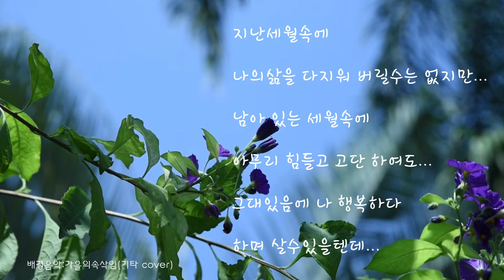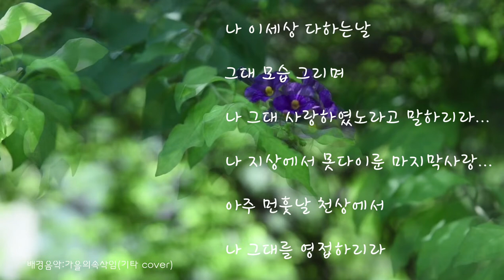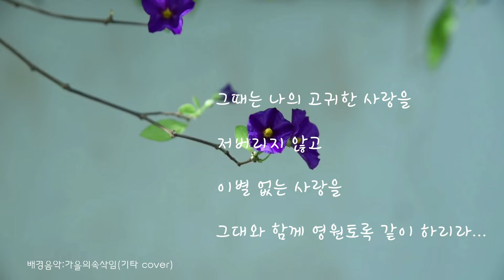[시낭송] 마지막 사랑 - 호한 (낭송: 주하타입캐스트)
마지막 사랑

      지은이 Ho Han

지난세월속에
나의삶을 다지워 버릴수는 없지만...
남아 있는 세월속에
아무리 힘들고 고단 하여도...
그대있음에 나 행복하다
하며 살수있을텐데...

나 이세상 다하는날
그대 모습 그리며
나 그대 사랑하였노라고 말하리라...
나 지상에서 못다이룬 마지막사랑...
아주 먼훗날 천상에서
나 그대를 영접하리라

그때는 나의 고귀한 사랑을
저버리지 않고
이별 없는 사랑을
그대와 함께 영원토록 같이 하리라...

KineMaster
CapCut
Inshot
VLLO
Video Maker
Power Direct
Background Eraser
Snapseed
글씨팡팡
멸치